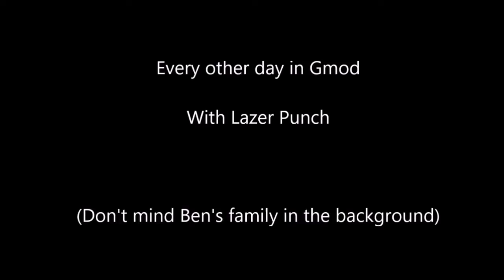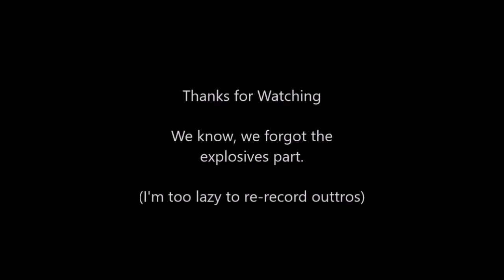Every Other Day - Garry's mod part 1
When we aren't writing dialogue for an important video or rehearsing scripts we like to relax and play some casual games together. This is Lazer punch every other day in Garry's mod.